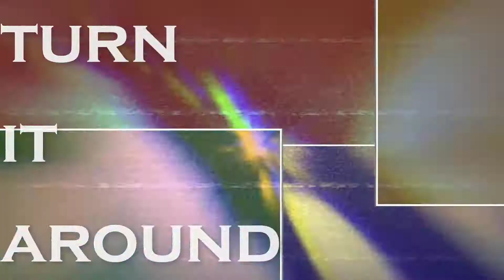r e m o t e c o n t r o l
i remember when i was obsessed with this song back in 2013 lmao
i was just playing around with some effects and this just happened. and i'm happy that it happened

Song: Remote Control cover by JubyPhonic

Footage by: SeaWorld, CetusCetus, Cetacean Lover, ForeverShouka, David Gair, orcinus, SeaworldPhotography, TessOrca